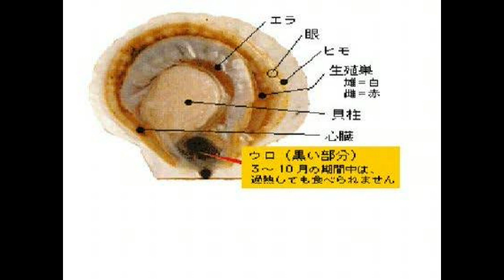日本のコミックソング 80 安岡力也先生 「ホタテのロックンロール」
ホタテマンは、かつてフジテレビ系で1981年から1989年まで放映されたお笑い番組の『オレたちひょうきん族』内に登場した、安岡力也が扮するキャラクターの一つである。グループサウンズから悪役俳優に転向した安岡のテレビタレントとしての代表作となり、後にレコードも発売されてヒットとなった。安岡力也が1982年11月20日分の『オレたちひょうきん族』のコント劇（タケちゃんマン）に暴力団員役でゲスト出演した際、タケちゃんマンを呼ぶ為の道具の一つである「ホラ貝」の事を思わず間違って「ホタテ貝」と言ってしまったのがきっかけである[3][4]。これを他の出演者が軽く冷やかしたところ、力也が「何だよ?そんなにおかしかったか!」と突如怒り出してしまい、スタジオ内にあるセットの大道具や小道具を投げ付けたりなぎ倒して大暴れとなり、他の出演者が血相を変えて逃げ出してしまうというハプニングとなった。

このような大騒動となってしまった原因は、後輩から馬鹿にされて屈辱だと思い込んだ力也が本気で怒ったという説、決して本気ではなく安岡がその場でわざとボケたという説、腫れ物に触るような雰囲気だったので怒った振りをしてビビらせたという説、事前の打ち合わせ通りで演技だったという説など、真相は定かではない。

この「力也がホタテ貝に絡んで大暴れ」のシーンが当時話題になり、力也は「ホタテマン」として『ひょうきん族』にレギュラー出演するようになった。タケちゃんマンのコーナー内で誰かが「ホタテ」という言葉を思わず口にした際には[5]、“ジョーズ”のテーマに合わせて力也が登場し、大暴れをして皆が逃げ出してわめいて大騒ぎになるのが定番パターンであった。当初は生身の力也が暴れていたが、番組内で「力也＝ホタテ」というイメージが定着した事で、着ぐるみを付けた「ホタテマン」というキャラクターへと変化していった[4][6]。

その後は、上記のパターンが「ワンパターン化」して飽きられたと判断されると1シーンのみの出落ち要員となり、途中からたまたま場面に居合わせた榎本三恵子[7]演ずる「ハチの三恵子」に一目惚れをしてしまい、猛アタックの末に結婚。榎本と共に番組降板となった。

その後、最終回にゲスト出演した。後日安岡が不祥事で逮捕された際、ワイドショーの女性レポーターに「安岡さんは「ホタテマン」として子供達に夢を与えてきたのに、こんな事をして申し訳ないとは思いませんかね？」と質問をされていたというエピソードがある。